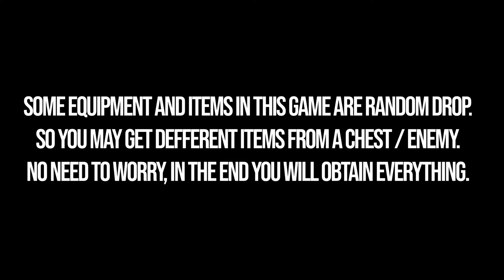Cat Quest 3 – 100% Walkthrough Part 5 – All Achievements & Collectibles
Cat Quest 3 all collectible locations. Cat Quest 3 100% exploration walkthrough part 5. You can see Cat Quest 3 100% completion guide following this video.

00:00 – Timestamps
00:10 – Gameplay
01:11 – Treasure Chest 100/162 – Fire Pi-rat Hideout 1/6
01:24 – Equipment 60 – Fire Mage Hat + Chest 101/162 – Fire Pi-rat 2/6
02:04 – Equipment 61 – Fire Mage Vest + Chest 102-104/162 – Fire Pi-rat Hideout 3-5/6
06:49 – Spell 7/10 – Firepurrism
07:05 – Treasure Chest 105/162 – Fire Pi-rat Hideout 6/6
08:16 – Lost Item 3/3 – Voodoo Doll Location
08:43 – Treasure Chest 106/162 – Sunset Islands 1/14
09:45 – Lost Item 3/3 – Voodoo Doll Owner
09:58 – Spell 8/10 – Icepaw
10:15 – Spell 9/10 – Furry Shield
10:35 – Mage Bonney's Request
11:15 – Kidd Cat's Request
11:44 – Mama Milka's Request
14:01 – Secret Ending – Meet Aelius 3/3
14:45 – Treasure Chest 107/162 – Tentakey – Sunset Islands 2/14
18:12 – Treasure Chest 108/162 – Tentakey – Sunset Islands 3/14
19:03 – The Purrmaid's Booty Quest
20:51 – Blueprint 9/12 – Ammo Capacity [++] + Chest 109/162 – Tentakey – Sunset Islands 4/14
21:40 – Equipment 62 – Tri-Claws – Mermaid Ripple 1/8
22:11 – Treasure Chest 110/162 – Sunset Islands 5/14
23:08 – Equipment 63 – Spicy Vest + Chest 111/162 – Sunset Islands 6/14
29:16 – Tentakey
29:56 – Puzzle Stones 10/12 – Sunset + Chest 112/162 – Sunset 7/14
30:46 – Treasure Chest 113/162 – Squid Cave 1/3
31:41 – Equipment 64 – Spicy Bandana + Chest 114/162 – Squid Cave 2/3
32:20 – Equipment 65 – Squiderpuss + Chest 115/162 – Squid Cave 3/3
37:05 – Furry Spicy yet Supurr Sweet Achievement
37:16 – Equipment 66-67 – Takomeowki’s Coat & Bicorne
37:26 – Equipment 68 – Tsurai + Chest 116/162 – Volcano Mountain 1/1
39:37 – Hidden Item 5 + Treasure Chest 117/162 – Sunset Islands 8/14
39:51 – Treasure Chest 118/162 – Sunset Islands 9/14
40:32 – Treasure Chest 119/162 – Sunset Islands 10/14
41:20 – The Eight Bit Castle Quest
41:36 – The Furlorn Fishercat Quest – Sunset Catfish
43:34 – Treasure Chest 120/162 – Sunset Islands 11/14
48:40 – Equipment 69 – Bloodsucker + Chest 121/162 – 8 Bit Dungeon 1/3
48:52 – Equipment 70 – Dratcula’s Topper + Chest 122/162 – 8 Bit 2/3
49:29 – Equipment 71 – Dratcula’s Coat + Chest 123/162 – 8 Bit 3/3
50:07 – Once Bitten, 8 Times Shy Achievement